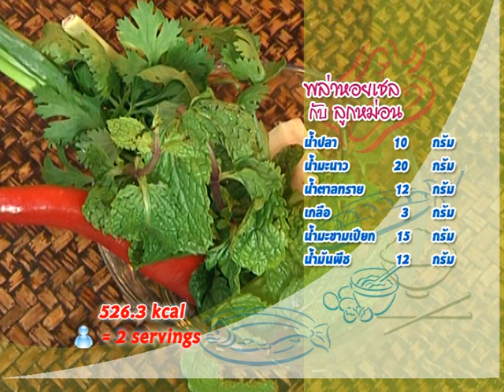Chef Table Ep.18 อาหาร สำหรับโรคไต (2/4)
Chef Table สุขภาพดีสร้างได้ วันนี้ Chef จุมพล แจ้งไพร มานำเสนอเมนูอาหาร สำหรับโรคไต กับเมนู พล่าหอยเชล กับลูกหม่อน แสร้งว่าเห็ดย่างใบชะพลู และแกงสับนกปลากรายใส่มะระ